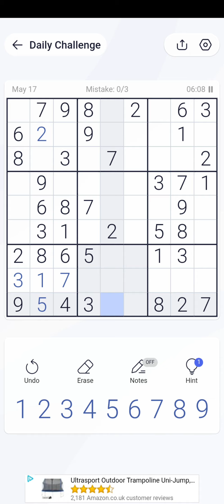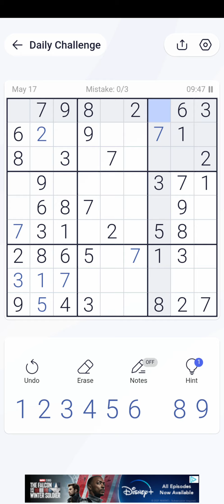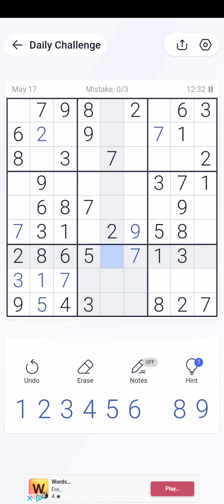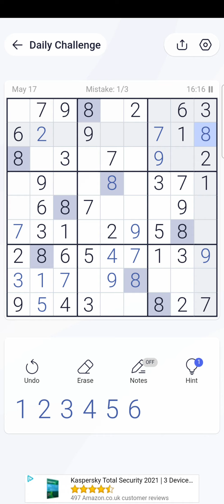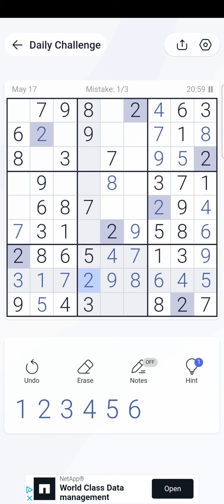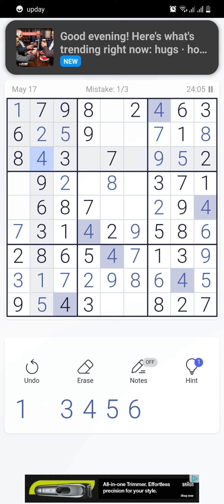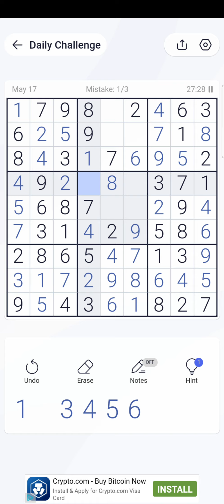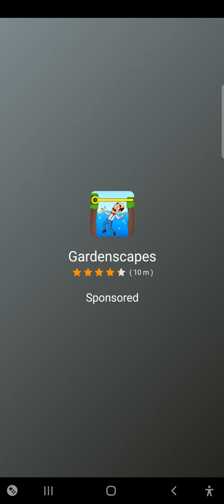Sudoku medium level puzzle solved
Sudoku medium level puzzle solved. Learn the tricks